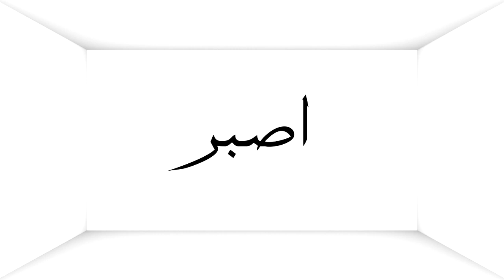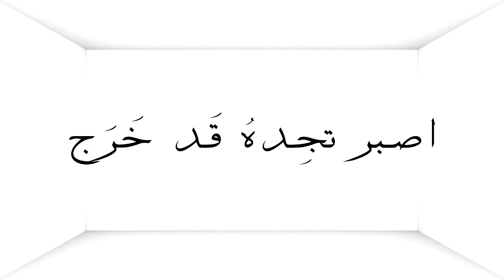Yahya Bassal - Al Sabru Babun Lil^ula [Official Lyric Video] يحيى بصل - الصبر بابٌ للعُلى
Follow Yahya Bassal

Composer, Arranger & Performer
Yahya Bassal

Text:
Shaykh Ghanem Djallul
Jamal Shamaa

Lateworks